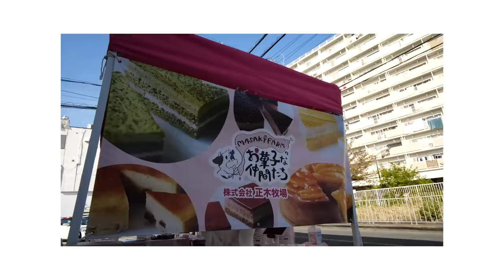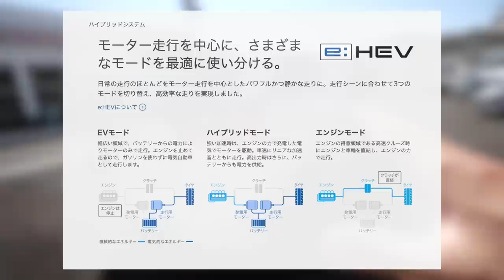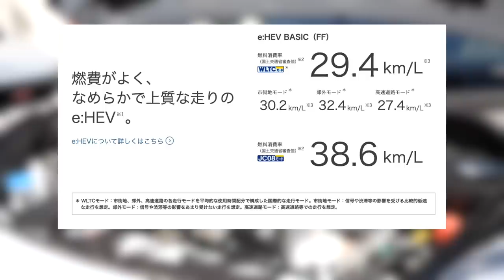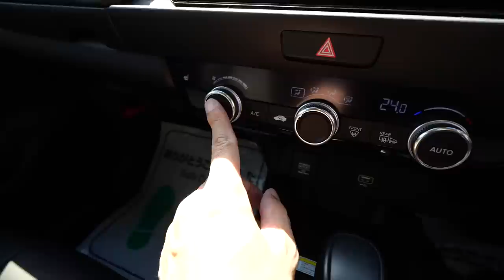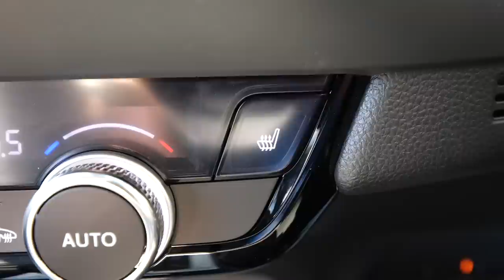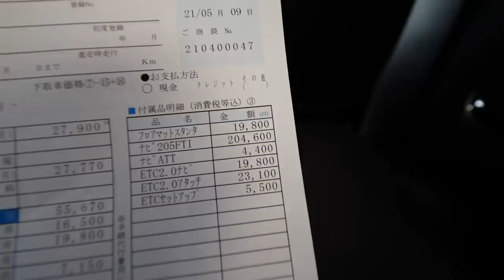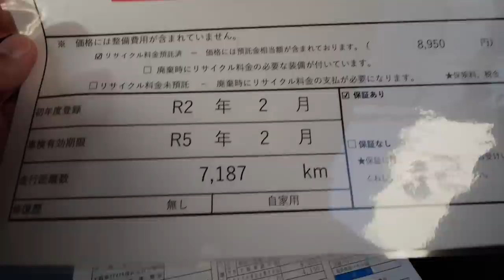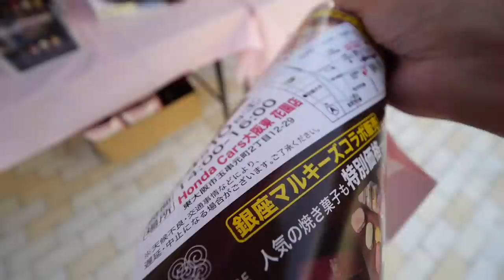【売約済み】Honda フィット リュクスがこの価格で出た！実はFIT Luxeはコスパの良い車。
⭐️新車は全国のホンダカーズ販売店でも販売しています！

【youtubeのお仕事はこちら】
〒530-0011